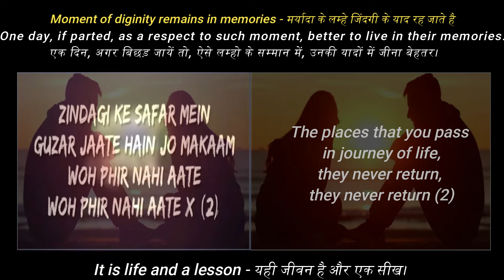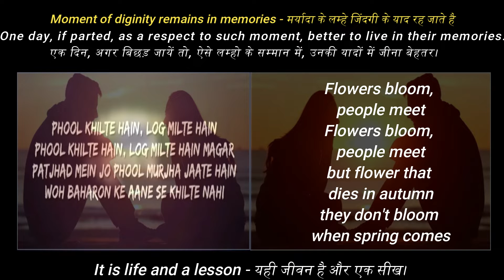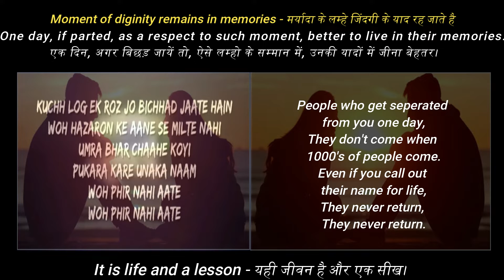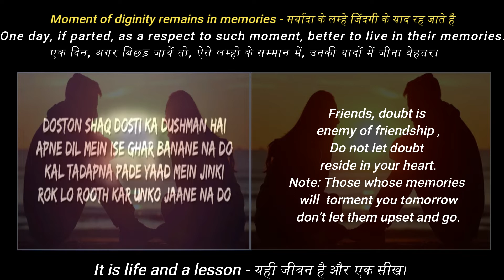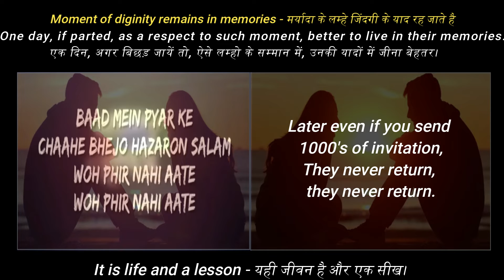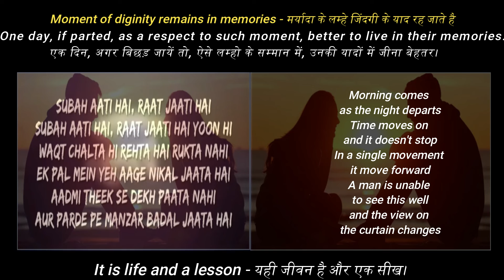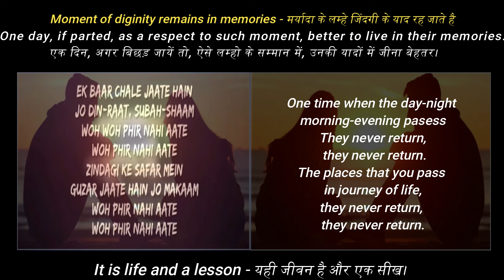यही जीवन है - This is real unlike reel life